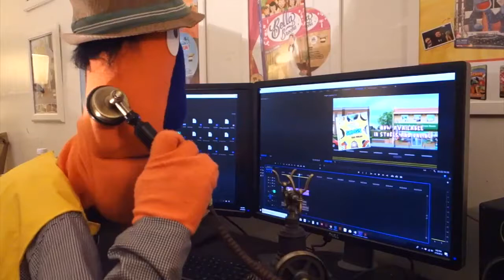Chabad flamingo LAG BAOMER 2018